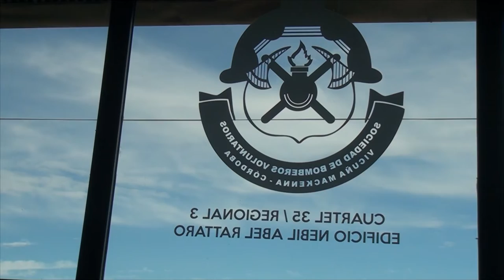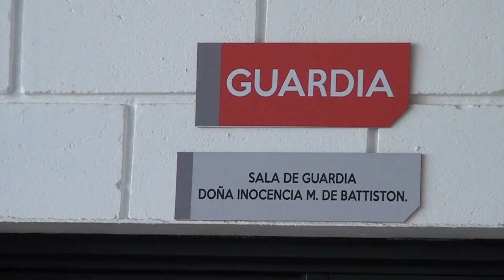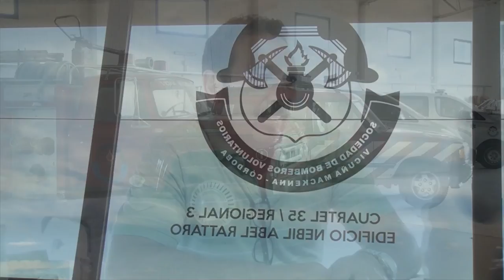FABIAN ROS PTE COMISION DE BOMBEROS BALANCES Y PROYECTOS